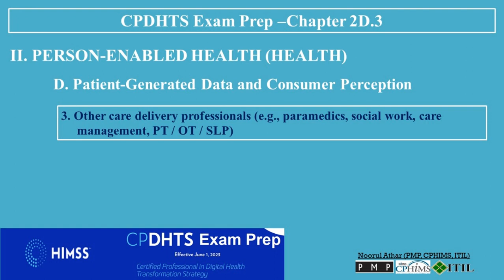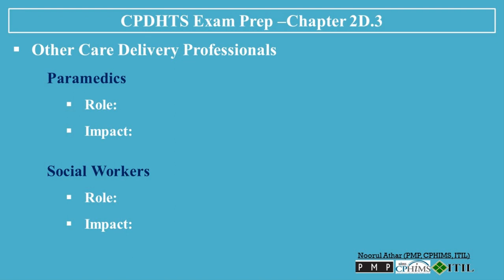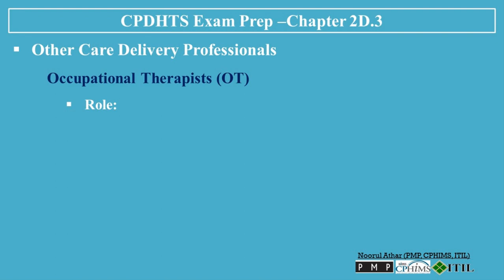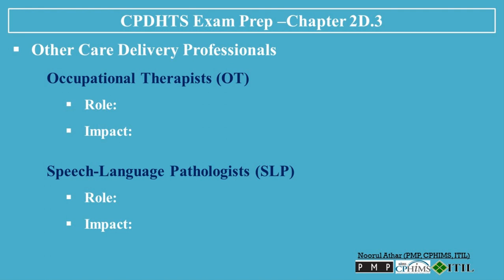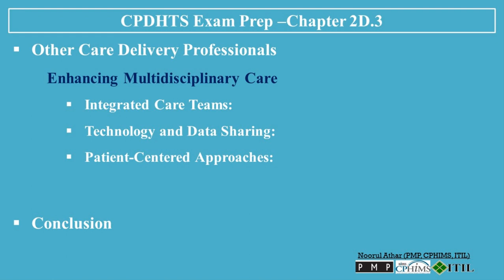Certified Professional in Digital Health Transformation Strategy ( CPDHTS) Exam Prep-2D-3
The audio content is commercially licensed by Naturalsoft Ltd.

00:00   Certified Professional in Digital Health Transformation Strategy ( CPDHTS) Exam Prep-2D-3

II. PERSON-ENABLED HEALTH (HEALTH)
D. Patient-Generated Data and Consumer Perception
00:10   3. Other care delivery professionals (e.g., paramedics, social work, care management, PT / OT / SLP)

00:42   Paramedics
01:04   Social Workers
01:35   Care Managers
02:02   Physical Therapists (PT)
02:32   Occupational Therapists (OT)
03:01   Speech-Language Pathologists (SLP)

03:31   Challenges in Multidisciplinary Care

04:07   Enhancing Multidisciplinary Care

04:40   Conclusion